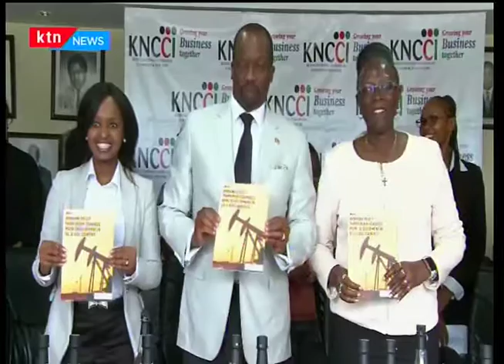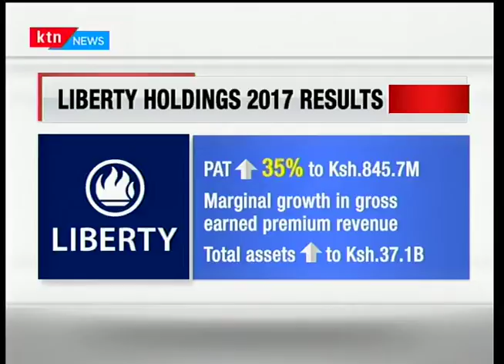KTN BUSINESS: HF 2017 profits down